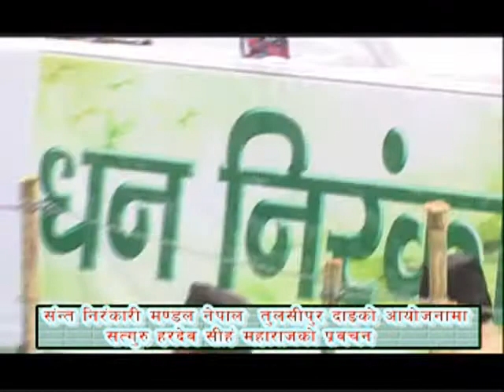प्यारै प्यार फैलाउ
निरंकारी बाबाजी र पूज्य माताजीको समुपस्थितिमा तुल्सीपुर दाङमा मिति २०६९।११।२४ मा आयोजित  सत्संगमा जगत नेपालीजीले गाउनु भएको प्रेममय भजन ।